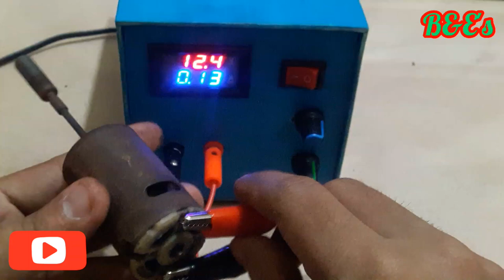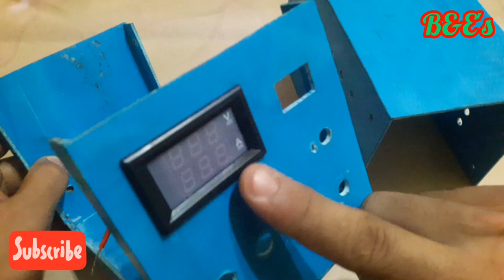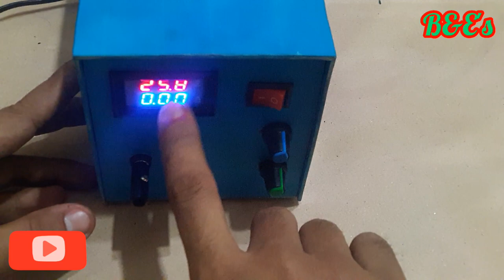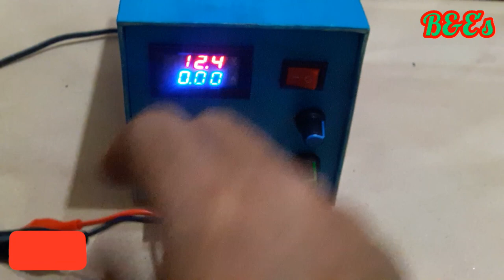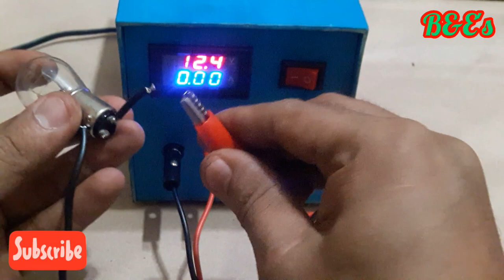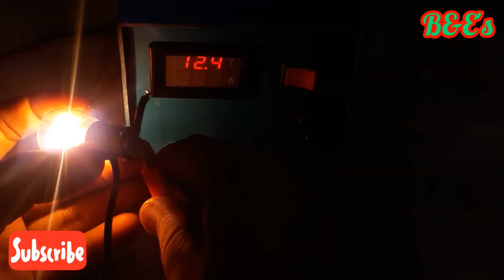💯%ဘက်ထရီမလိုပဲတစ်မျိုးထဲနဲ့အားလုံးသုံးလို့ရမဲ့/🤔All in one lab bench power supply ပြုလုပ်နည်း။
All in one lab bench power supply,homemade power supply,300w 20A dc to dc buck converter,300W 20A buck converter to battery charger,how to use 300W 20A buck converter,Ac to Dc power supply ,how to make power supply at home,variable power supply,basic electronic
   အားလုံးပဲမင်္ဂလာပါ